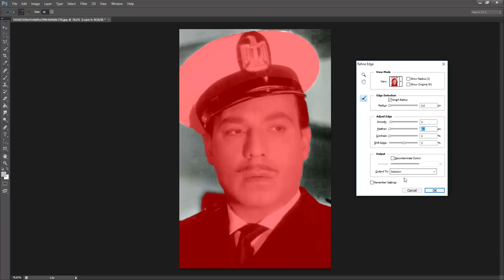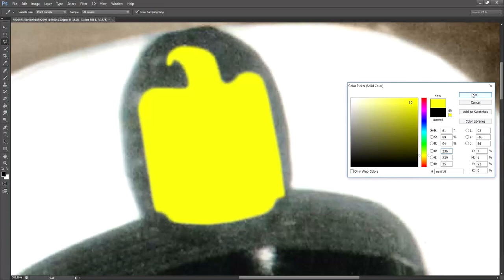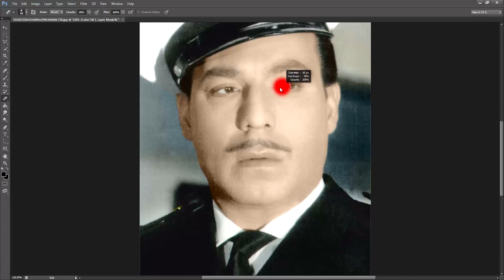coloring history ep 2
my fiverr

the photos